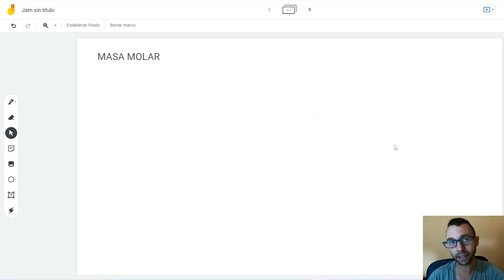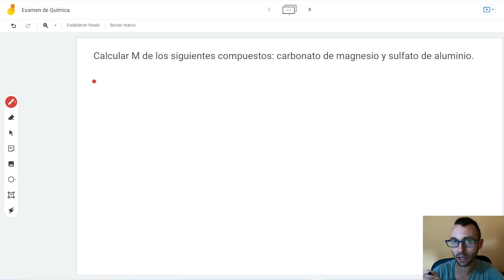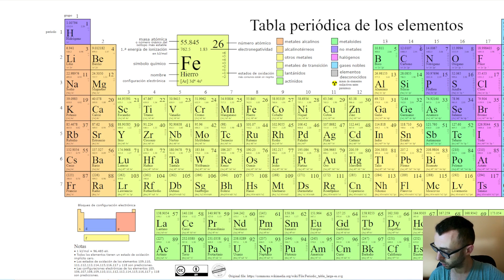👨‍🔬 ¿Qué es la MASA MOLAR o PESO MOLAR ⚗️ en química y cómo se calcula?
En el vídeo de hoy veremos que es la masa molar y las diferencias con el peso molar, además de sus múltiples variantes. ¡También he seleccionado un ejercicio que resolveremos al final para que te quede bien claro el concepto!

¡Vamos allá!

Elige un tema que te guste y compártelo en tu Facebook o Instagram.
¡Me ayuda mucho!

2. Mira todos mis cursos, son muy variados y seguro que aprenderás de forma amena muchos conceptos que desconocías. (Enlaces más abajo)

¡De esta forma a mi me darán na pequeña comisión de la venta y a ti no te costará nada más!

4. ¡Envíame una propina! - Envíame directamente una pequeña cantidad por PayPal y financia mis próximos vídeos
Mi enlace directo de PayPal es perfecto para enviarme una propina para comprar un café y hacer que pueda seguir adelante con el canal 😊 GRACIAS